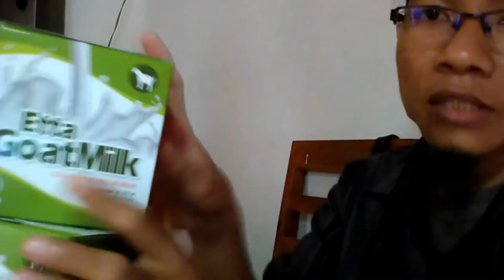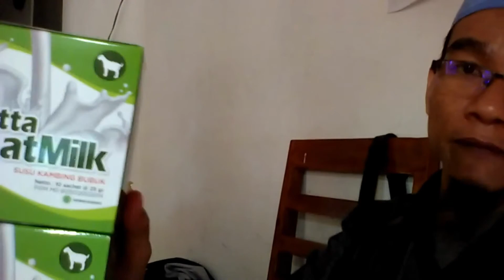Jual Susu Kambing Kabupaten Tanah Laut WA 081282707458